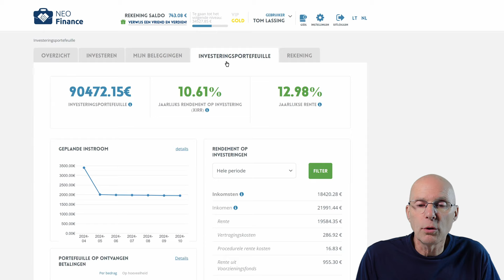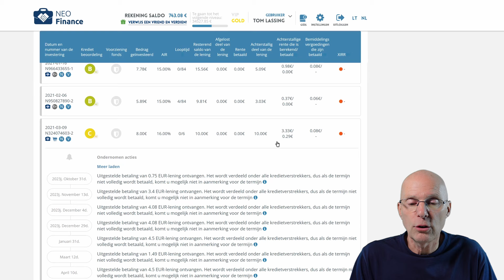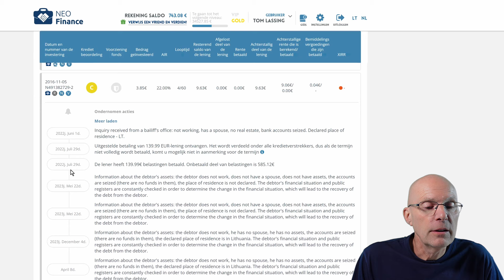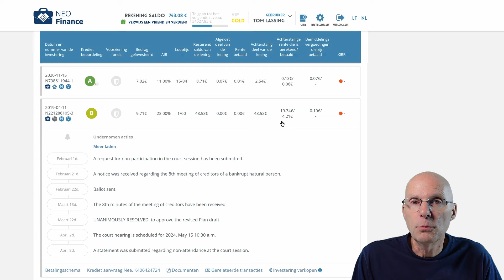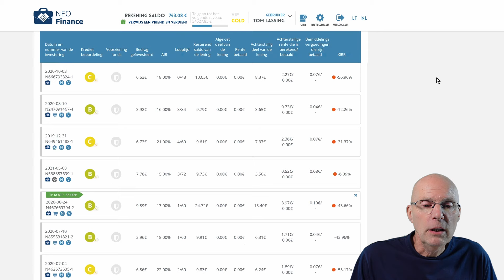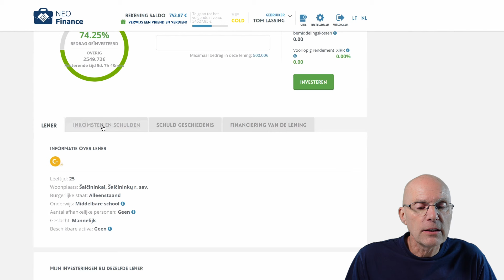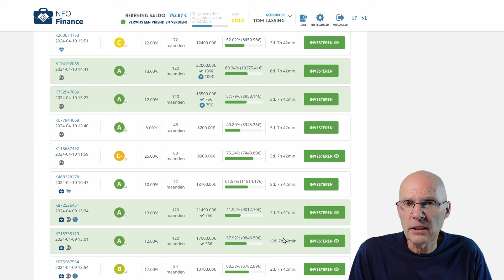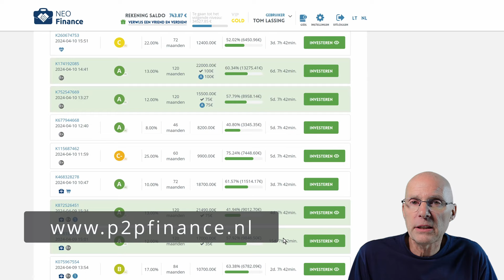Ik loop even met je door mijn persoonlijke NEO Finance p2p crowdlending account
Even spontaan een kijkje in mijn account en ik loop even door wat achterstallige leningen en vertel over hoe ik aan die leningen ben gekomen en waarom ik ze kocht.
Deze video is bedoeld om je een idee te geven, niet om als advies te dienen.
Wat ik beschrijf is mijn methode om leningen te kopen of om er op in te schrijven. Dat wil niet zeggen dat het de beste methode is. Het is mijn methode.
Beleggen in leningen kent risico's. Helaas betaalt niet iedere lener (op tijd) terug. Het is dus onvermijdelijk dat je ook slechte leningen zult bezitten.
Deze kan je eventueel verkopen in de Secundaire Markt.
Daarover heb ik ook al eerder video's gemaakt.

Ik krijg een vergoeding als je via mijn link klant bij NEO Finance wordt. Ik heb zelf ook aandelen NEO Finance en ik heb zoals in de video duidelijk word ook eigen accounts bij NEO Finance.